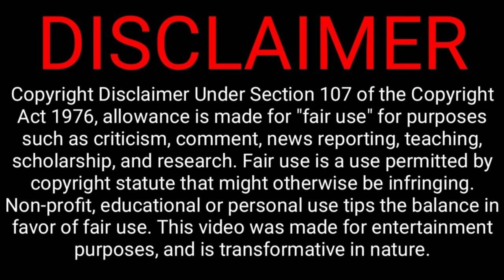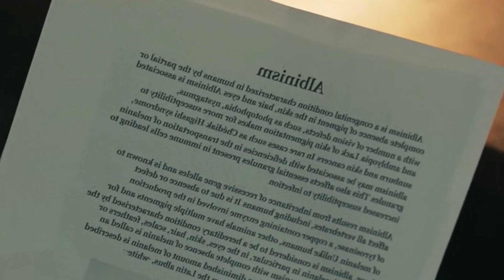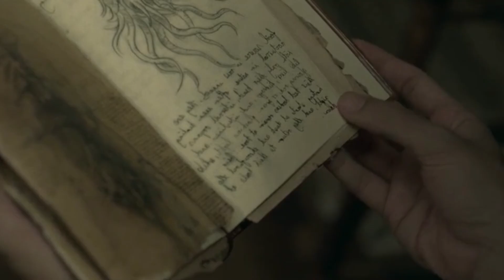வெறித்தனமான படத்தோட இரண்டாம் பாகம்! | Horror Movie Explained in Tamil | Reelcut